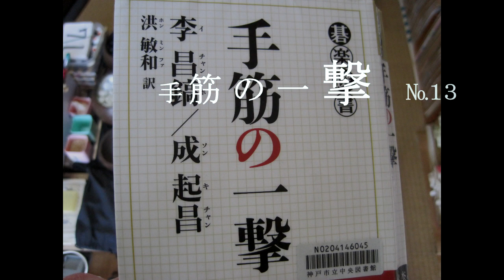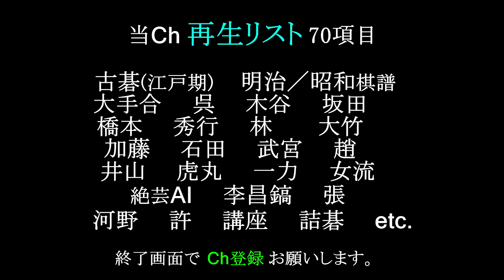『手筋の一撃』⑬ 李昌鎬 MR囲碁4172